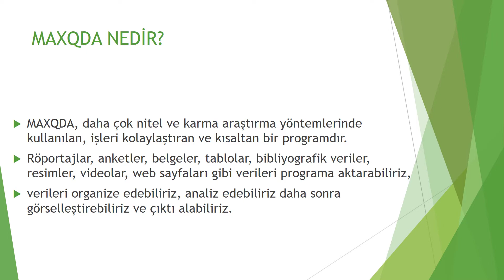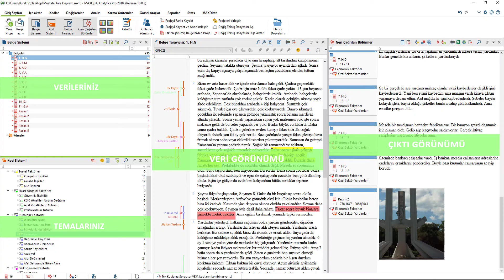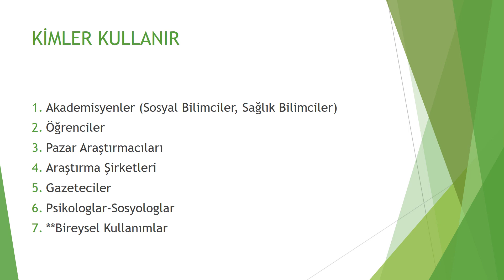MAXQDA Nedir, Kimler Kullanır?